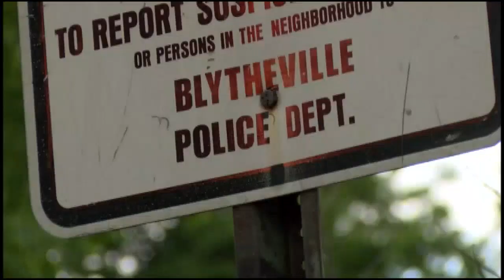Blytheville city leaders demand answers in recent shootings